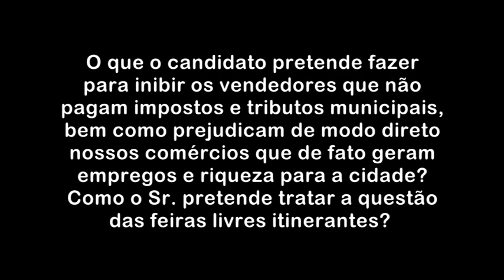Eleições 2016 - Vídeo #4 - Feiras itinerantes e outros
Feiras itinerantes e outros comércios que não pagam impostos